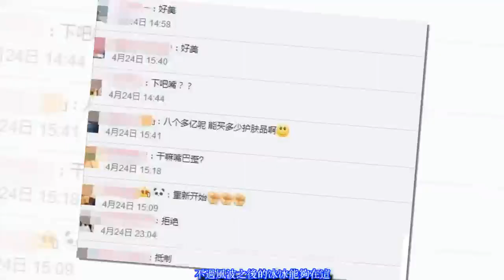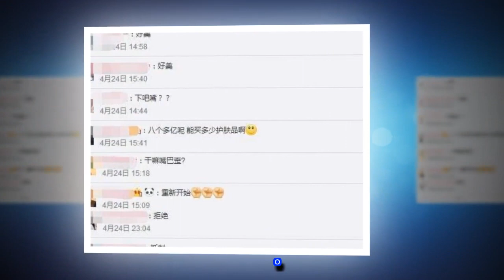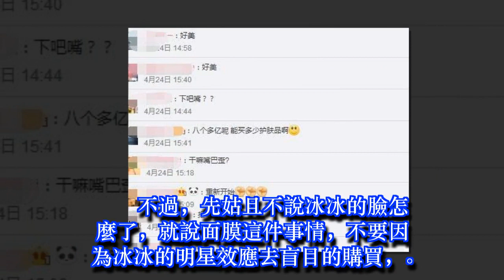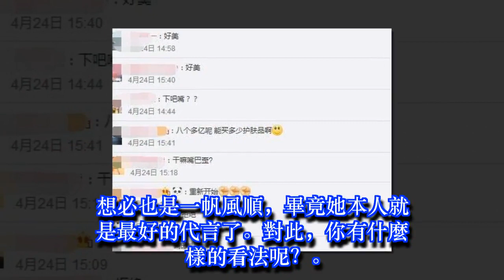范冰冰复出了,接广告捞金,网友:脸怎么变成这样了!